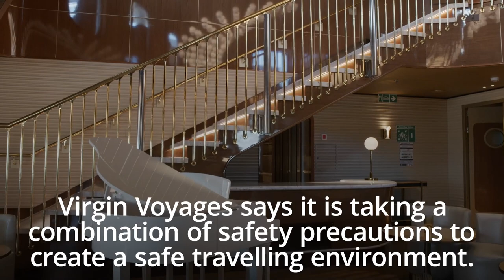Virgin Voyages prepares for sailing in safety as cruising returns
Virgin Voyages' first cruise ship prepares to set off from Portsmouth on August 6.

Chief executive Tom McAlpin explains the combined safety measures being used to help make the Scarlet Lady the "safest possible way to travel"